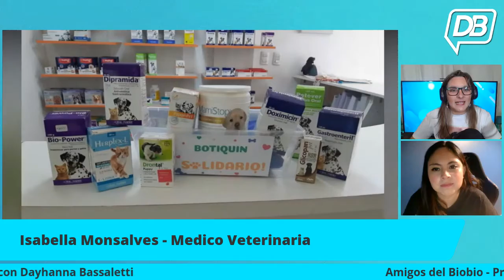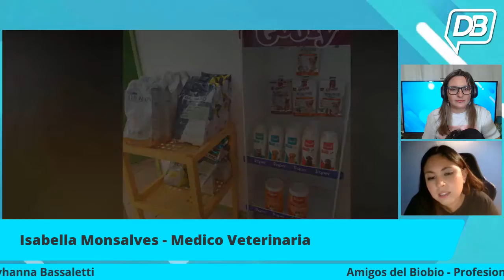Amigos del Biobío - Profesionales a tu Servicio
Amigos del biobío profesionales a tu servicio, con Dayhana Bassaletti, hoy junto a Isabella Monsalves Medico Veterinaria